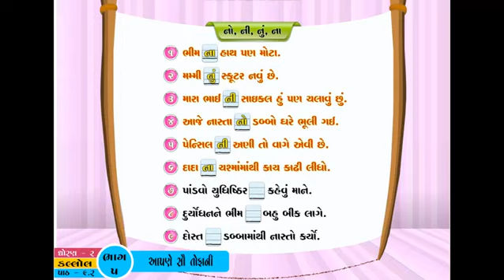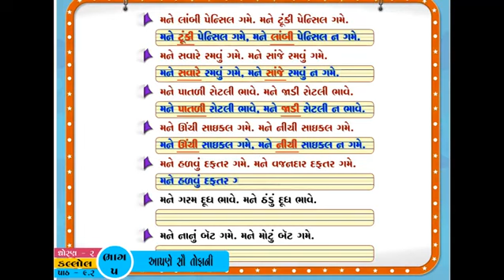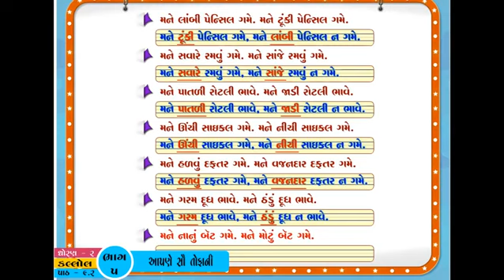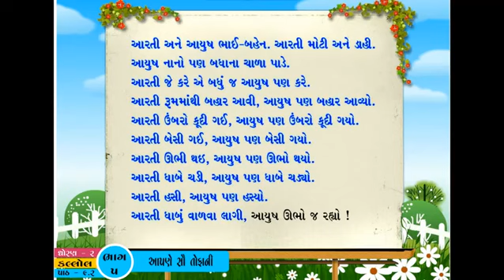ધો-૨ ગુજરાતી-કલ્લોલ પાઠ-૯ આપણે સૌ - ભાગ-૫ | STD-2 GUJARATI CH-9 APNE SAU – PART-5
ધો-૨ ગુજરાતી-કલ્લોલ પાઠ-૯ આપણે સૌ - ભાગ-૫ |
STD-2 GUJARATI CH-9 APNE SAU – PART-5